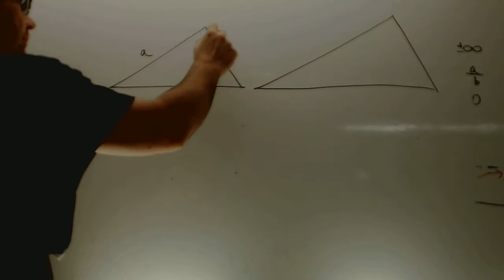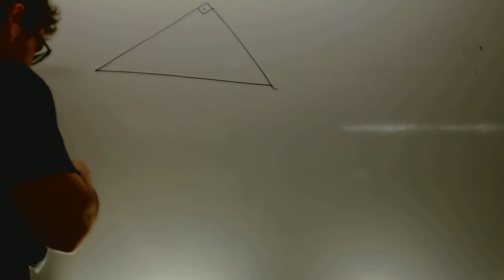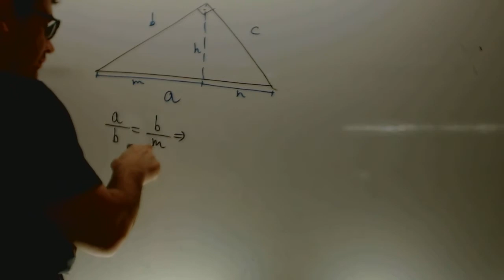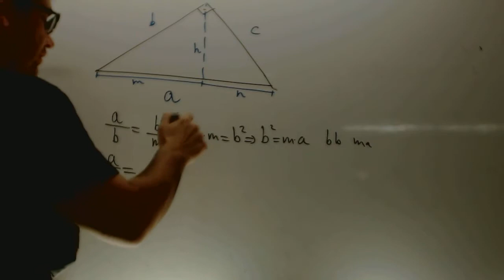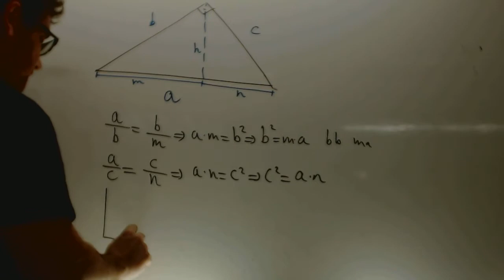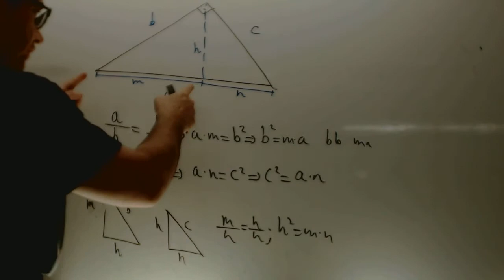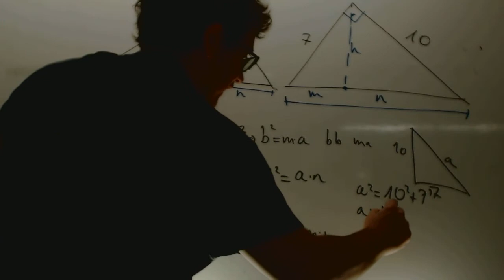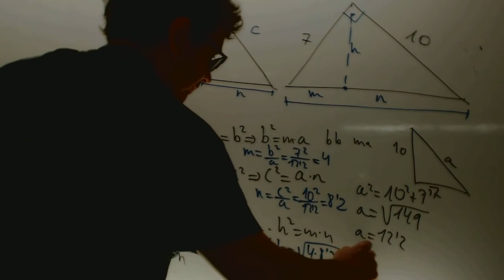Tales Teorema del cateto y de la altura Matematicas 1 Bachillerato Academia Usero Estepona